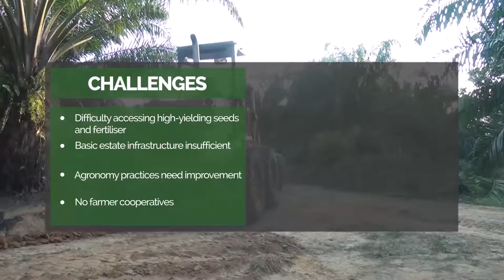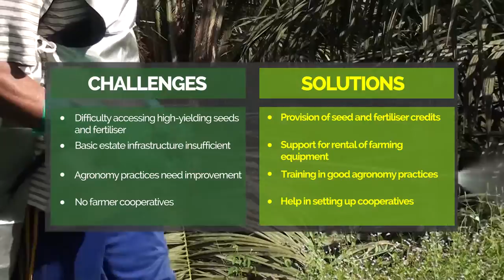Boosting smallholder yields: A farmer’s experience [EN]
We focus on fostering partnerships between major growers and buyers of palm oil, and networks of smallholders. Our Smallholder Development Programmes offers support for smallholders to get high-quality seeds, fertiliser and infrastructure support at the palm oil estates, training and help in getting Indonesian Sustainable Palm Oil System (ISPO) certification and legal land tenure.